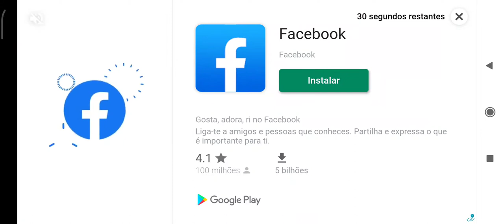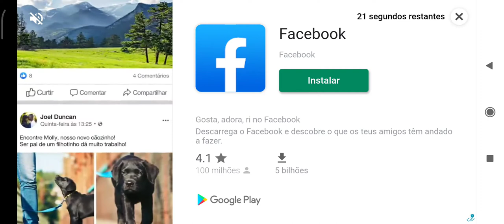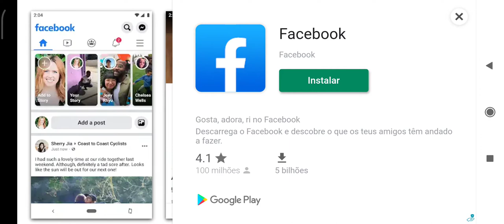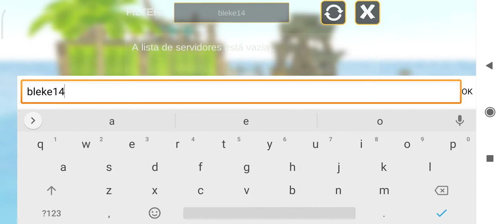Dois idiotas jogando reft